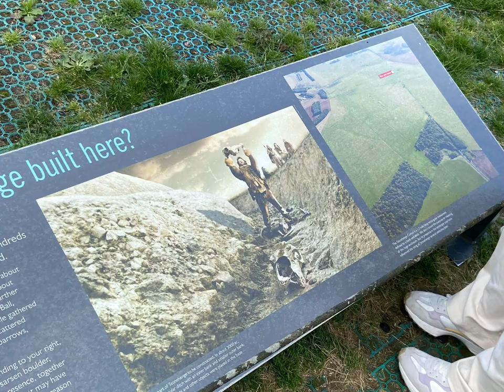Stonehenge - For every mood